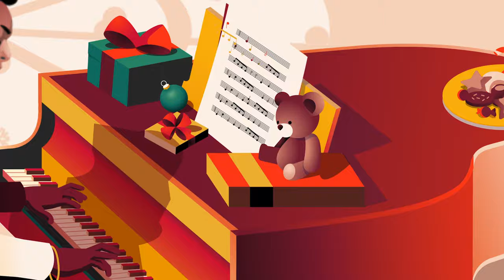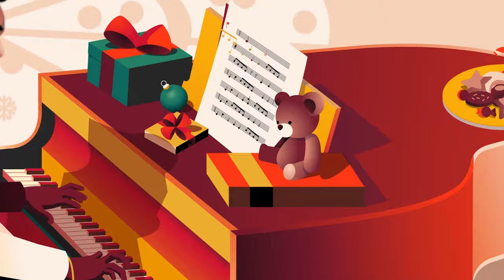Nat King Cole - A Cradle In Bethlehem (Visualizer)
Official visualizer for A Cradle In Bethlehem performed by Nat King Cole.